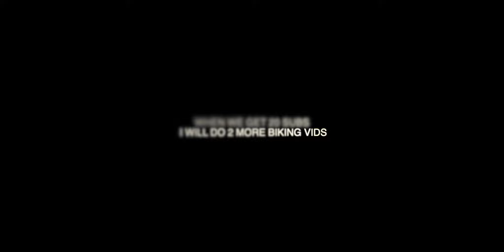My Very First Biking Video...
A: 12.
Q: what is your editing software?

Q: do you do all of the video production yourself?
A: Funny enough, i do! My friends sometimes film for me, but otherwise i film, edit, upload, and brainstorm all of my videos!